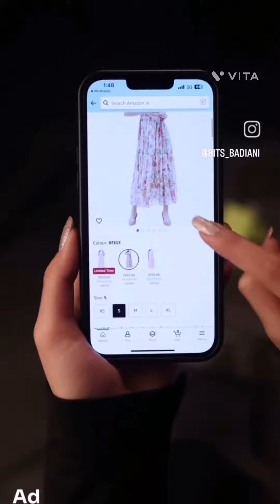Stay HarPalFashionable 🥰 👗👜👠🕶️⌚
Find everything to style for your brunch - from dresses to matching accessories on @amazonfashion . Top Fashion & Beauty Brands, Easy Returns and On-Time Delivery. Fashion made effortless.